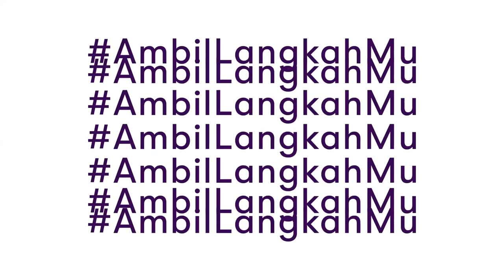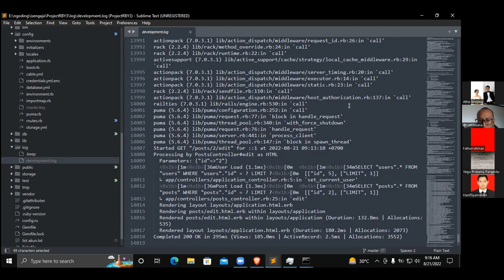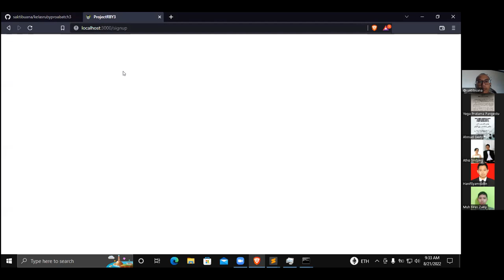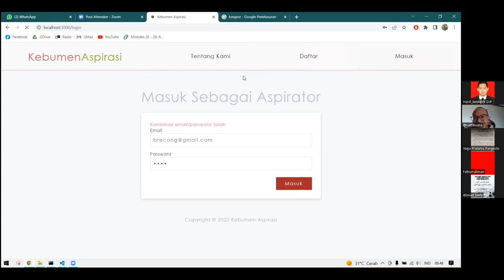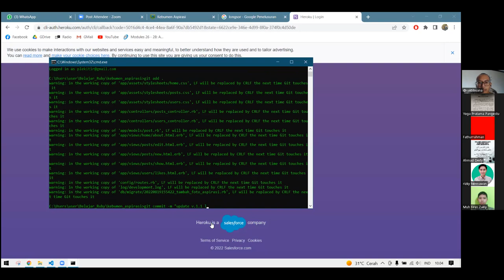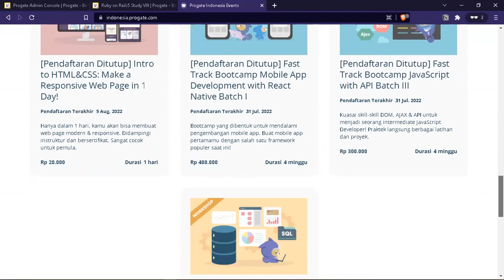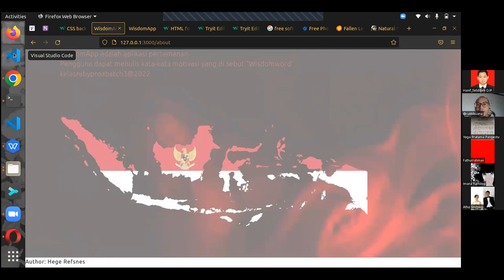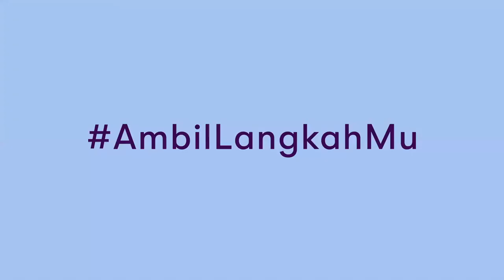Day 22 of 24 - QnA, Final Projects